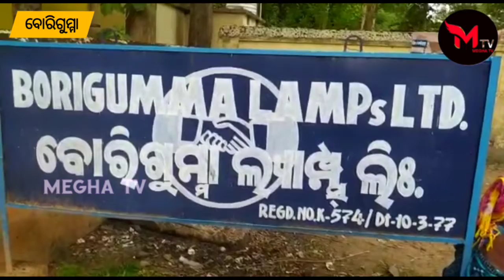ସାର ଅଭାବ ଯୋଗୁଁ ଚାଷୀ ରାଜରାସ୍ତା ଅବରୋଧ